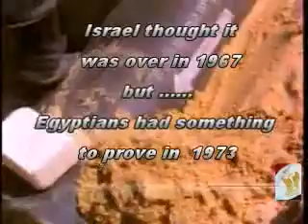حرب مصر واسرائيل (يوم كيبور) 6 اكتوبر - 10رمضان 1973.flv